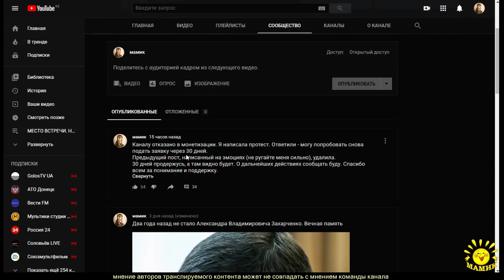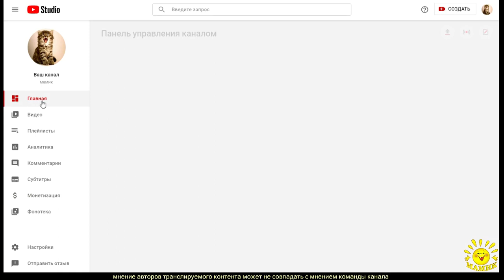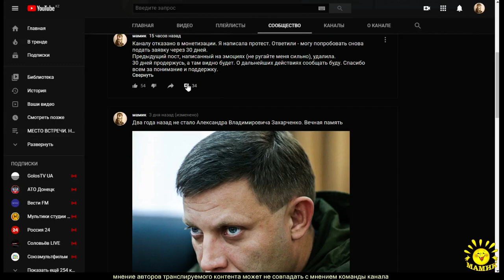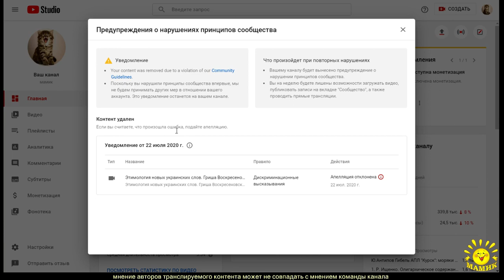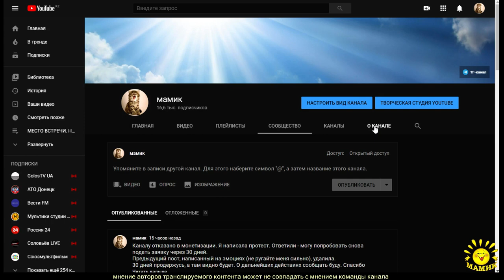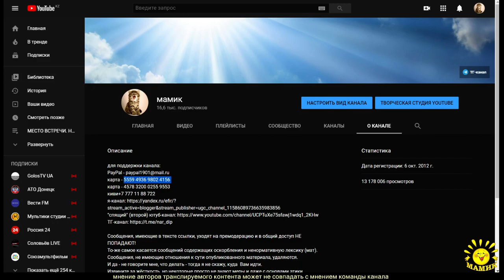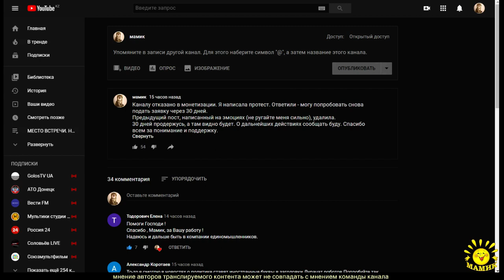Пояснения к объявлению